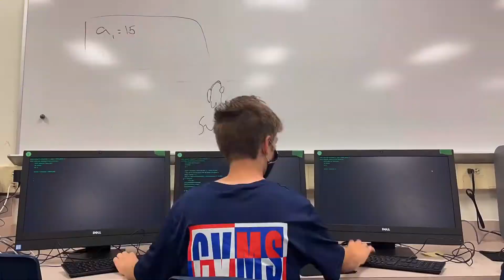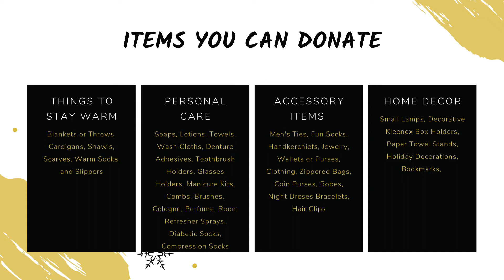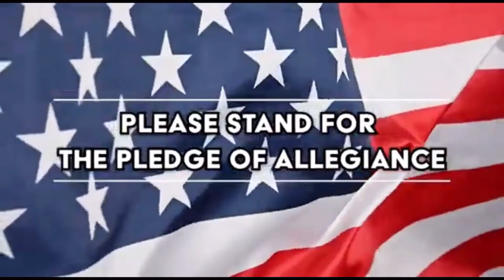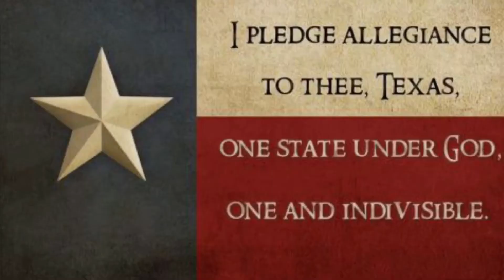Friday Dec 3, 2021 Announcements